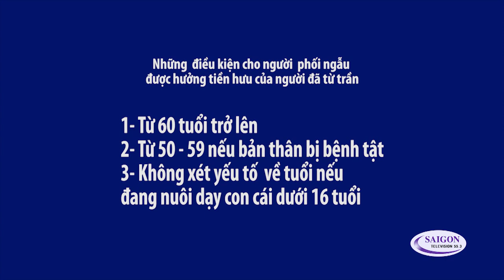An Sinh Xã Hội & Bạn - Tuổi Về Hưu - 150630 - Phần 1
An Sinh Xã Hội & Bạn - Tuổi Về Hưu Toàn Phần
An Sinh Xã Hội với Cô Angie Hồ Quang
Chương Trình được đồng hành cùng cô Angie Hồ Quang - SSA Public Affairs Specialist
Mời Quý vị cùng theo dõi và có thêm những kiến thức và quyền lợi cho bản thân.